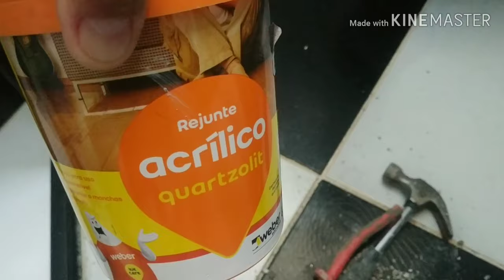Infiltração no meu banheiro